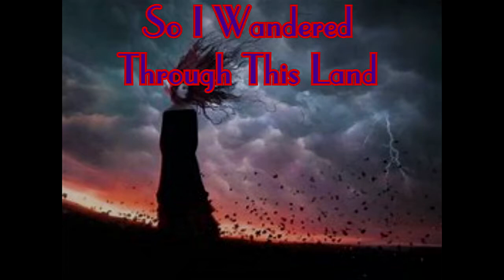Cosmic Coleslaw: "And the Witches Danced" Cat Calico (AKA Kevin Heinz) Music Video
Folk song about witches seducing a man in the garden.